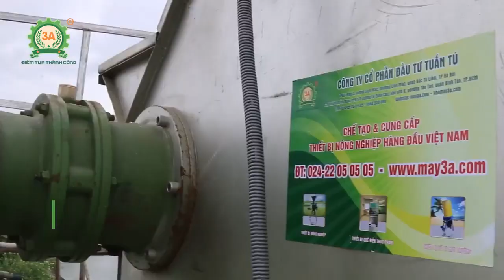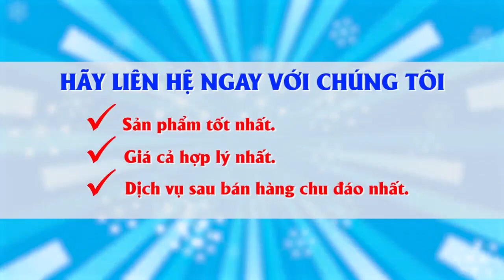BÀN GIAO MÁY ÉP PHÂn | bán hàng online| tin tức sản phẩm mới nhất